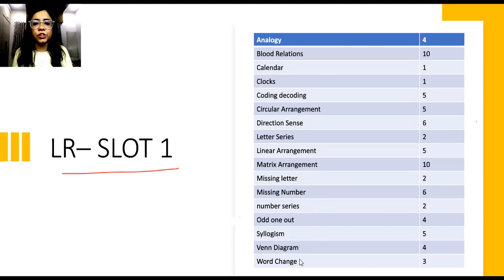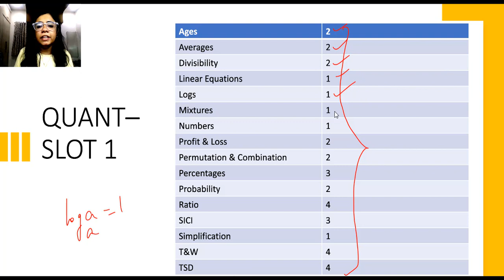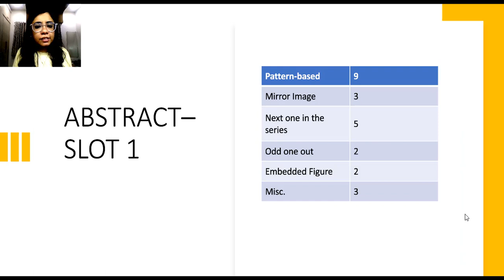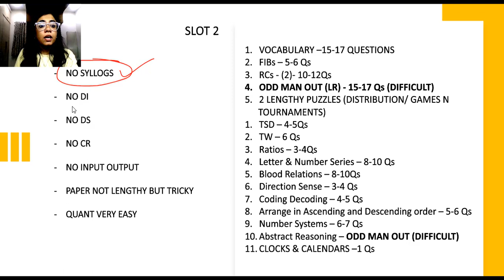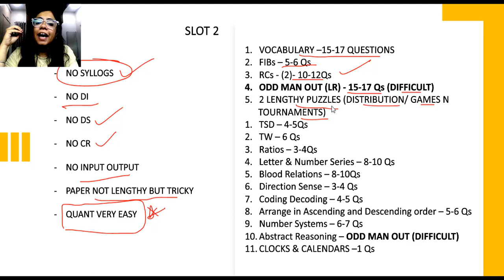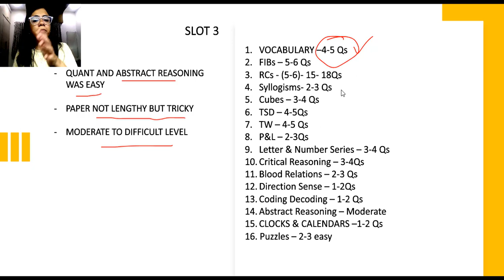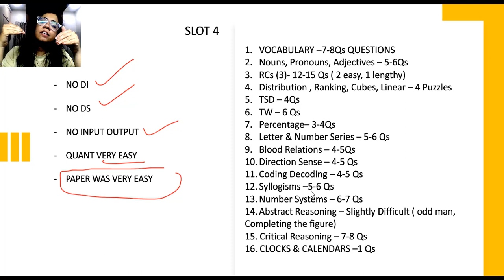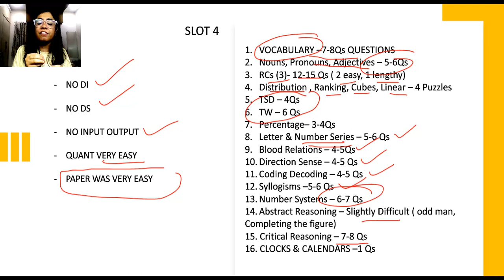Cracking MBA CET 2024: Key Topics You Can't Afford to Miss!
Unlock your path to success in the MBA CET 2024 with our comprehensive guide to the crucial topics you need to master! 🚀 In this video, we delve deep into the exam syllabus, dissecting the most important subjects and concepts that can make or break your performance. Whether you're a seasoned aspirant or just starting your preparation journey, our expert insights and analysis will give you a strategic edge.

📚 Topics Covered:

Quantitative Aptitude: Nail those numerical challenges with proven strategies and problem-solving techniques.
Verbal Ability and Reading Comprehension: Enhance your language skills and decoding abilities for maximum points.
Logical Reasoning: Crack complex puzzles and reasoning problems with ease using our step-by-step approach.

🔑 Key Takeaways:

Tips and tricks to optimize your time during the exam.
Must-know shortcuts for quantitative and logical reasoning sections.
Exclusive insights into the weightage of different topics and how to prioritize your preparation.
Whether you're aiming for the top business schools or looking to improve your overall score, this video is your one-stop destination for MBA CET 2024 success. Don't just study, strategize! Hit play now and supercharge your preparation journey. 🎓✨